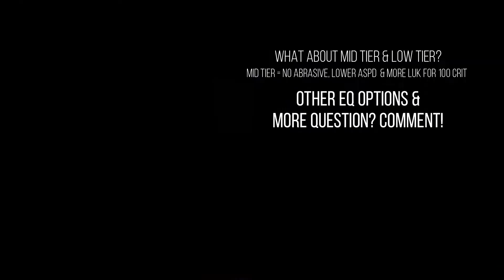Solace Ragnarok High Tier Biolab3 Crit SinX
MY GROUP!

ALL THE MUSICS USED ARE FROM

If you like this video, leave some comments below and I will check them out!